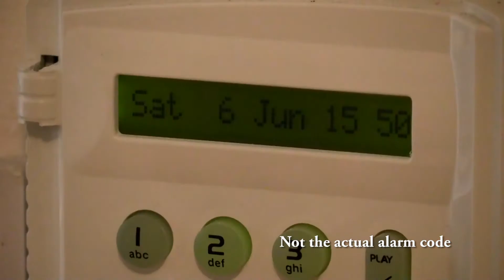How to arm your alarm system (#4)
Introducing useless tips about using 21st century's stuff, for future generations to learn how people used to do stupid things in the past.